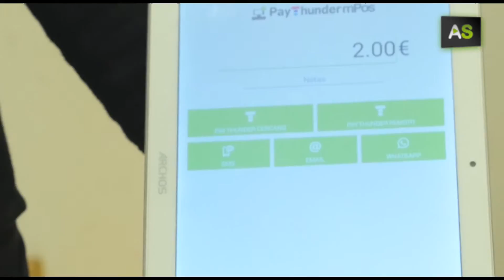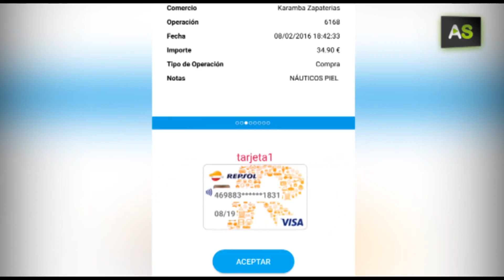AS A startup is patenting an ultrasound system for phone payments that are applicable to television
A Cordovan startup has patented the world’s only system which allows for mobile payments to be carried out through an ultrasound system. This patent aims to extend this mode of payment to all mobiles regardless of the brand and operating system given that it only needs a speaker to broadcast and a microphone to receive. PayThunder is the app they have developed for this use, which they hope to link with television so any business will be able to send offers to the user’s mobile through an add, and with just a few clicks the user benefits. PayThunder forms part of the Minerva Programme of entrepreneurial technology that is supported by Vodafone and the Andalusian Government.